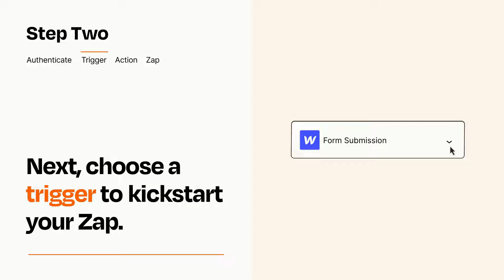How to connect Webflow to Zoho CRM - Easy Integration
So you want to connect Webflow to Zoho CRM? You can do it with Zapier!